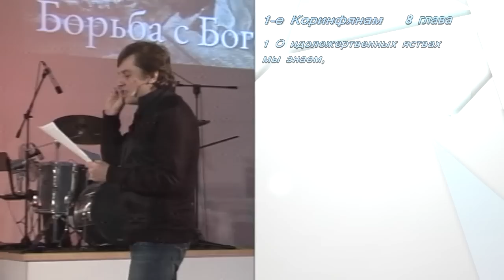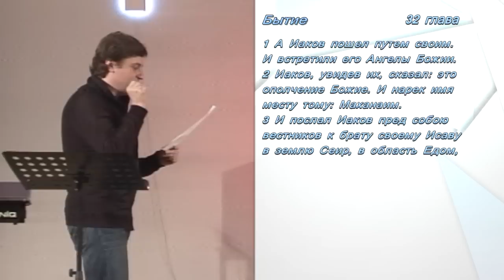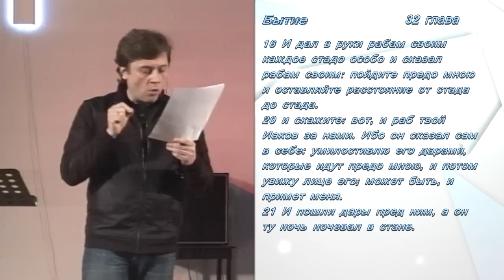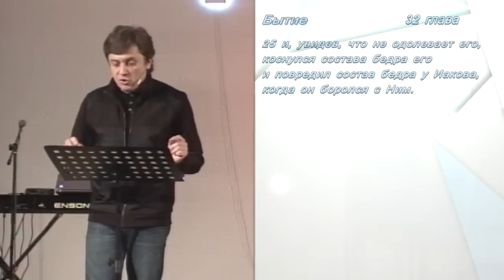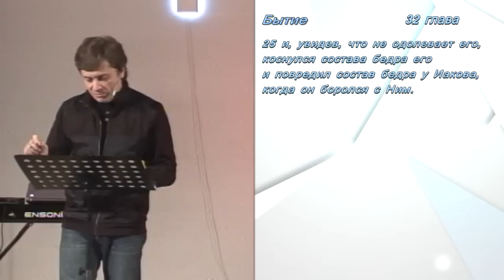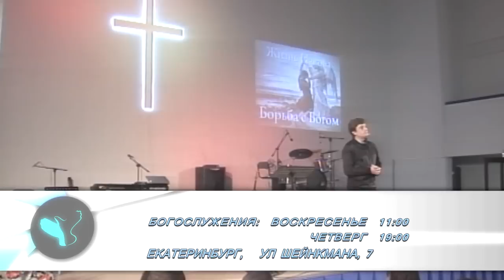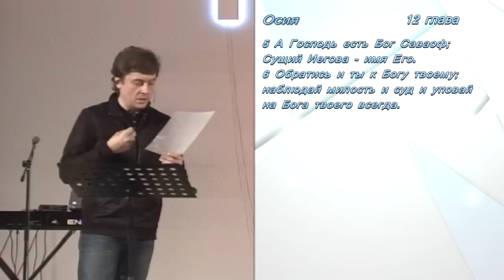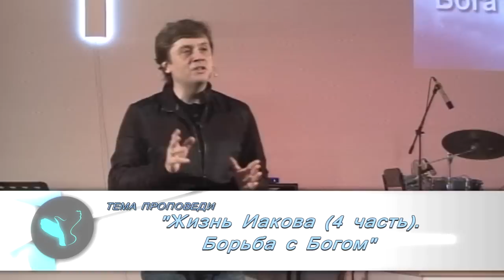Виктор Судаков - Жизнь Иакова (часть 4)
Жизнь Иакова (часть 4)